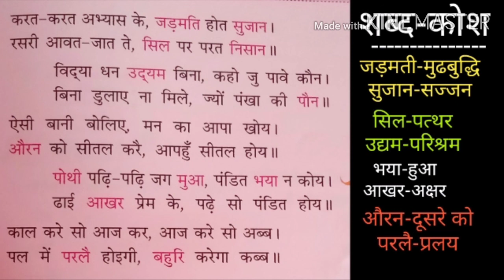रहीम के दोहे, सभी कक्षाओं 6,7,8,9,10,11,12 तथा प्रतियोगिताओं में उपयोगी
रहीम के दोहे नीति परक है। इससे जीवन में व्यवहारिकता का ज्ञान होता है

महत्वपूर्ण Links.